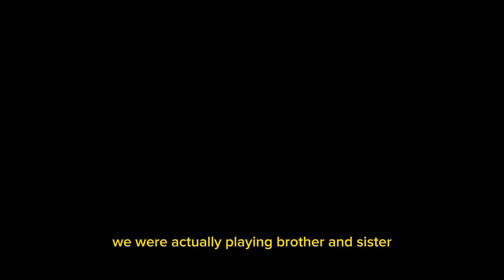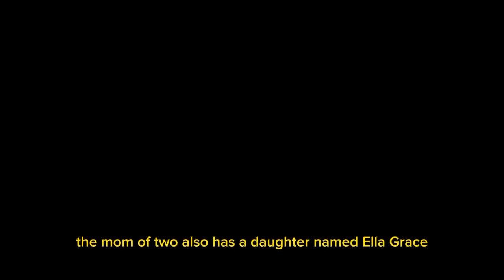Cosby' star Keshia Knight Pulliam left Hollywood to raise kids on farm.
Pulliam, 44, is married to actor Brad James, 42.